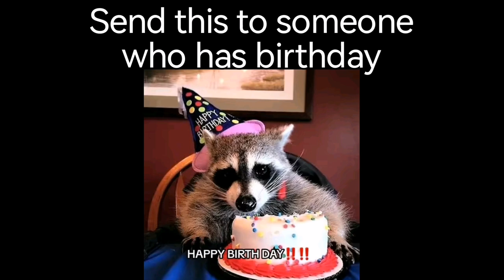Top 5 Happy Birthday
this is the perfect goofy funny celebration video for you or your friend. goofy ahh meme video with cats and scary jumpscares